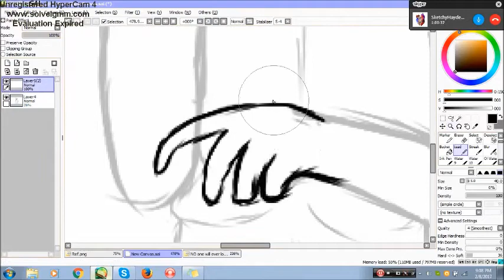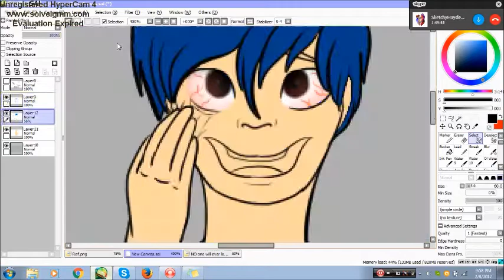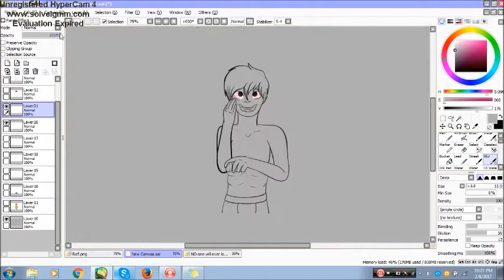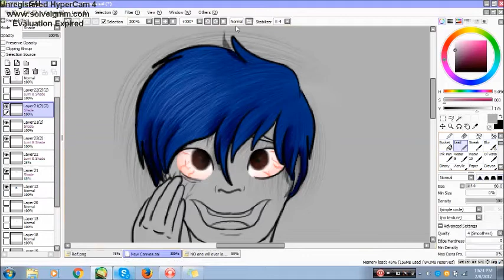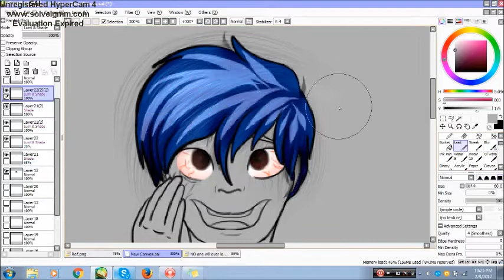Mr. Potato Head ~ Speed-paint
READ ME

So I have been wanting to do this for a while, make songs into art cause ART.
This idea wasn't mine, this was originally by Aurora when we were together, and I am going to be a shitty person and take it.
So no credit to me.
Anyway, I hope you guys enjoy this video cause I was really excited to make this (due to it being originally a vent now its a vent/thing)
So a lot of these pictures will be like vents. And it will be explained in the photo on Da, because I keep it on there, I don't know why. So yeah

Skype: skylars.artstudio29